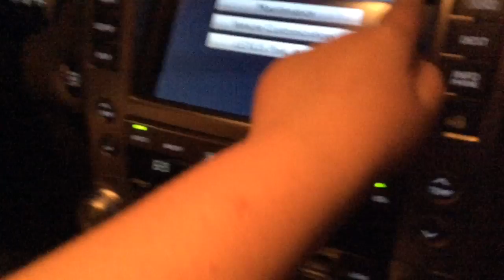The Quest: 2017 Kia Cadenza - Update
After being revealed in "New York, New York" the 2017 Kia Cadenza is new from the ground up.

The reason why I chose Wallace Kia in Speedway City is because I wanted to do it at Bruce Walters Ford Lincoln Kia in famous PikeCats, but I'm not there very much.
HINT HINT: "PikeCats" is a nickname I used for the city Pikeville KY.

QUICK REMINDER:
I found a 2017 Ford Escape at Morgan-McClure Chevrolet Buick Cadillac, and it was Pre-Owned. I MEAN IT, PRE-OWNED! Maybe someone didn't want it or something like that. Or maybe they didn't get a good deal. So they found something affordable to buy, which they would get a great deal on. We get a good deal on our cars all the time, so we're not the ones who did it.

This all goes on sometime next month, so don't miss it!

filmer6216 - Everything from road tours to random stuff

2016 filmer6216